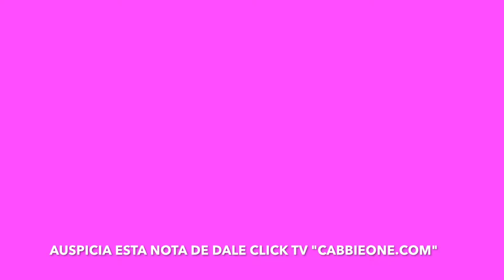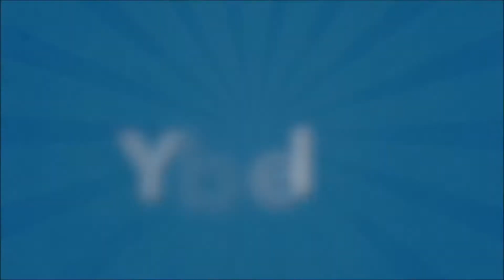FIESTA DE LA NOSTALGIA l En miami l DALE CLICK